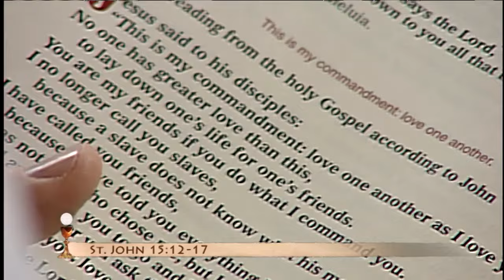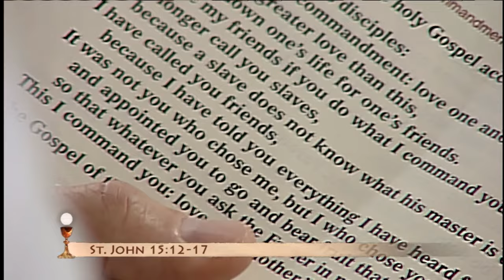Misa Diaria - 2016-04-29 - El P. Joseph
Santa Catalina de Siena, Virgen, Doctora de la Iglesia (Memoria)